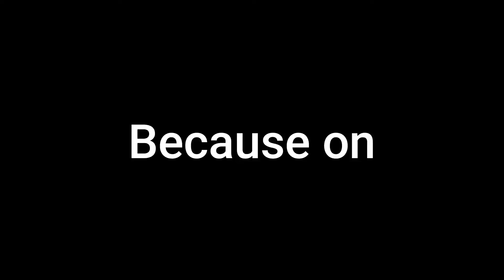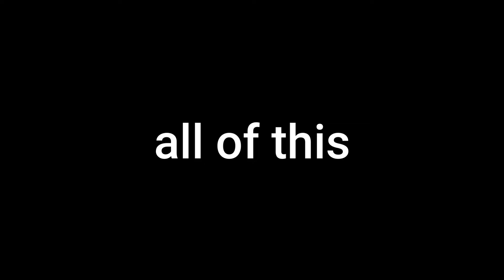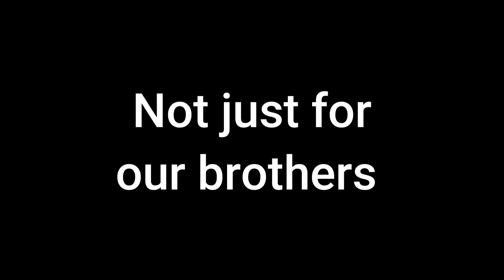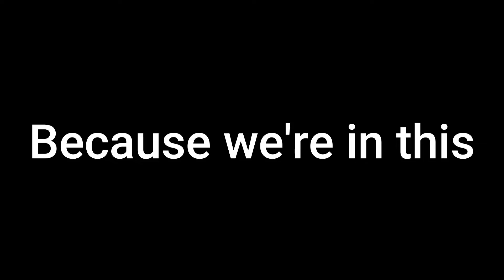The Real Story Behind UVAS FLOOD RELIEF CAMP Layyah | Video by UEC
In this video, I’ll show you The Real Story Behind UVAS FLOOD RELIEF CAMP Layyah | Video by UEC. In the history of Pakistan, it is the first time that Pakistan is hit by a devastating flood in which more than 45% of agricultural land got destroyed. Most of the people became homeless and don't have anything to eat to feed their children and animals. They were complaining of having Lumpy Skin Disease and the flood now.
                                                                 In the meanwhile, UVAS Lahore campaigned for the needy and the flood-hit people to make sure the availability of food for people, their children, and medication for their animals. In this flood relief camp the students and teachers voluntarily participated in fund collection and made sure the availability of food and other things of needs for the people hit by flood. This video will show you that Humanity Still Exists. A small piece of kindness more than anything in this world. If you see some needy around you and fulfill their needs after seeing this video the purpose of this video will be achieved.
                                                                                This video is also a tribute to these volunteers who availed their precious time for this act of kindness that gives internal and eternal peace.